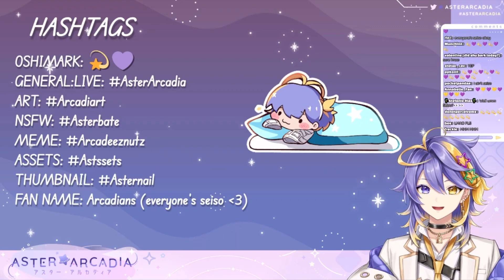𝙄 𝙘𝙖𝙣 𝙨𝙚𝙣𝙨𝙚 𝙩𝙝𝙚 𝙘𝙤𝙥𝙞𝙪𝙢...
[ ♡ ]  I’m so excited for debut 2.0!!
[ ♡ ] Sorry if there are any mistakes in the subtitles! I’m an idiot and I’m not very good at grammar and hearing
(I also only know English and little Japanese)